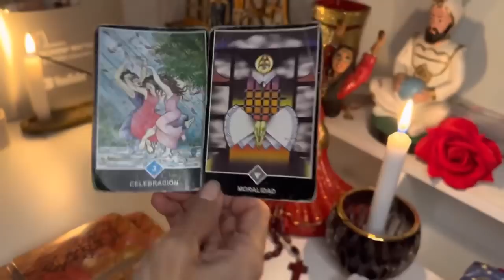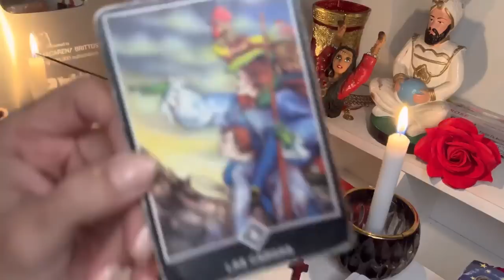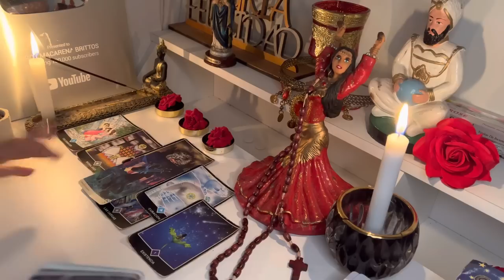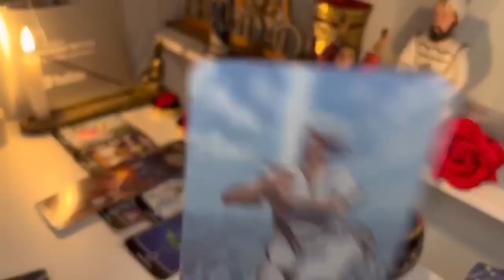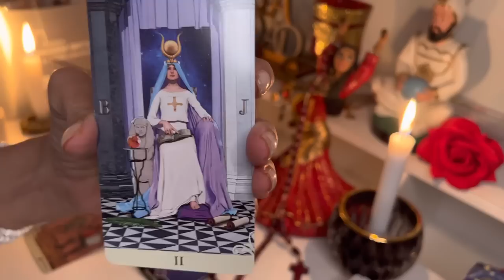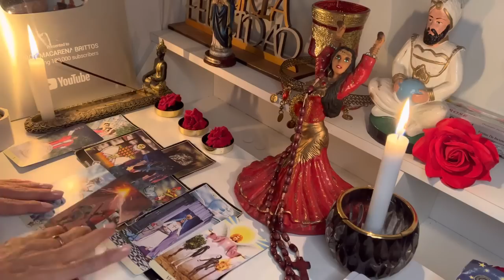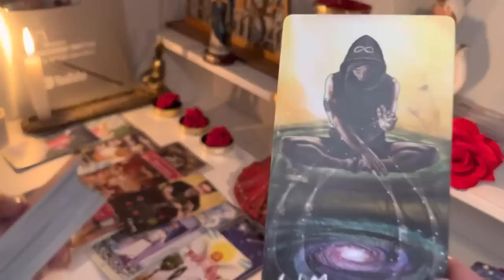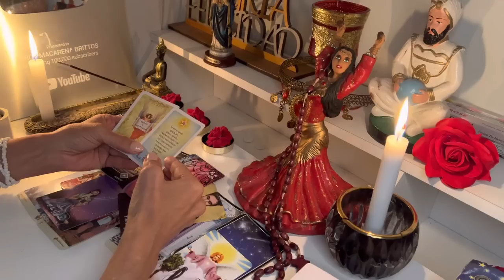𝐖𝐎𝐖✅𝐀𝐑𝐈𝐄𝐒💕 𝐂𝐀𝐌𝐁𝐈𝐎 𝐃𝐑𝐀́𝐒𝐓𝐈𝐂𝐎, 𝐓𝐄 𝐕𝐈𝐄𝐍𝐄 𝐀𝐋𝐆𝐎 𝐆𝐑𝐀𝐍𝐃𝐄 𝐏𝐎𝐑 𝐃𝐄𝐒𝐓𝐈𝐍𝐎 𝐘 𝐏𝐎𝐑 𝐀𝐌𝐎𝐑❗💕horoscopo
8:34
REPRODUCIENDO
Jugué "Si te ríes pierdes" en la vida real

Angie Velasco
276 k vistas

49:58
REPRODUCIENDO
Me metí en un HORMIGUERO

SpreenDMC
642 k vistas

Soy la Voz de Spiderman en la Nueva Película 🕷️
3.1 M de vistas

Adivina la YouTuber o Choque Eléctrico ⚡️ con @AmaraQueLinda
2.4 M de vistas

Me ENCANTA hacer TRUCOS de MAGIA a mis AMIGOS
2.3 M de vistas

Salió al revés :v @novaxs | • Liza Baez •
1.7 M de vistas

¿CUÁNTAS CINTAS se NECESITAN para HACER UN COLUMPIO? 😱🤔
1.4 M de vistas

La abuela traidora😆
756 k vistas

4:59
REPRODUCIENDO
¡URUGUAY CAMPEÓN DEL MUNDO SUB20! Venció a ITALIA sobre el final | Uruguay 1-0 Italia | Resumen

DSports
846 k vistas
Venció 1 a 0 a Italia con gol de Luciano Rodríguez en una de las últimas jugadas. Para más información,...

4:04
REPRODUCIENDO
ASI REACCIONA PRENSA EUROPEA e ITALIANA A CAMPEONATO MUNDIAL de URUGUAY vs ITALIA MUNDIAL SUB 20

DEMENTES DEPORTIVAS
119 k vistas
ASI REACCIONA PRENSA EUROPEA e ITALIANA A CAMPEONATO MUNDIAL de URUGUAY vs ITALIA MUNDIAL SUB 20 ¡¡URUGUAY ES CAMPEÓN DEL MUNDO U20!! La Celeste Juvenil lo consiguió. Campeones del mundo...

19:15
REPRODUCIENDO
ARREGLATE CON NOSOTRAS *por el cumple de mi hermana*

Kuki
120 k vistas
hace 1 día

2:37
REPRODUCIENDO
Uruguay campeón del Mundial Sub-20

Televisión Pública Noticias
90 k vistas
El seleccionado uruguayo Sub-20 logró por primera vez en su historia el título mundial de la categoría con el triunfo ajustado y merecido ante Italia, por 1 a 0, en el Diego Maradona de...

4:05
REPRODUCIENDO
BTS (방탄소년단) 'Take Two' Live Clip

BANGTANTV
4.9 M de vistas

19:47
REPRODUCIENDO
24 HS CONSINTIÉNDOME A MI MISMA

bri dominguez
252 k vistas

4:42
REPRODUCIENDO
Melanie Martinez - VOID (Official Music Video)

melanie martinez
1.6 M de vistas
'PORTALS' AVAILABLE Now Credits Directed by Melanie Martinez Executive Producer:...

14:47
REPRODUCIENDO
Yate de $1 vs Yate de $1,000,000,000

MrBeast
78 M de vistas
Compra Feastables en cualquier lugar de EE.UU. para conseguir un video secreto de MrBeast feastables.com Feastables - Feast Like A Beast MrBeast cambia las reglas...

17:32
REPRODUCIENDO

IMITANDO FOTOS de KENDALL JENNER 🔥 Lulu VS. Kendall 😱

Lulu99
290 k vistas
Hello Lulutubers!!! Bienvenidos a un nuevo Lulu video jajaja IMITÉ FOTOS DE LA PATRONA KENDALL JENNER!! ❤️...

19:34
REPRODUCIENDO
Como Hacer Un Simulador De Conduccion | Funciona Con Cualquier Juego (Consola y PC)

vicesat
505 k vistas
Si quieres disfrutar de verdad de los juegos de coches, tienes que hacerlo con un volante y pedales. Pero como son caros te enseño como hacer el simulador mas barato al nivel de los simuladores...